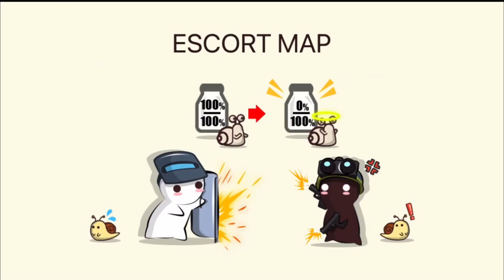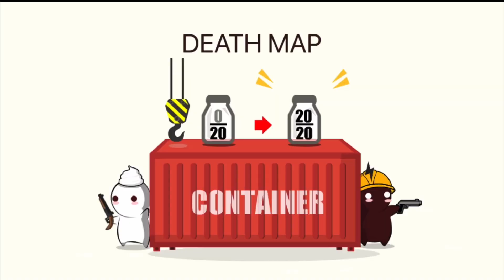TeaMiniCraft MilkChoco NiceShot #94